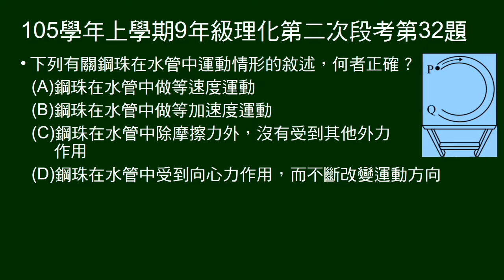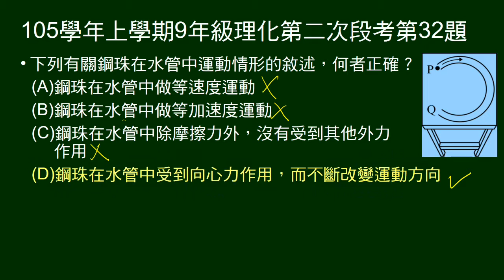105學年上9年級理化二段第32題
32～33題組，鋼珠在彎曲水管中運動。32題問關於運動情形的敘述何者正確。